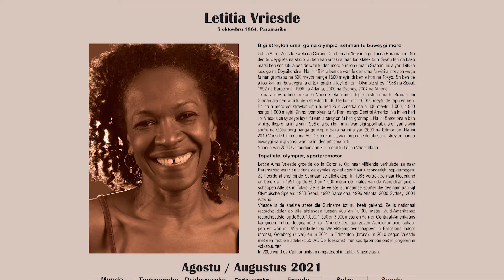NAKS Sranan Icoon - Augustus 2021 - LETITIA VRIESDE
Letitia Vriesde
5 oktowbru 1964, Paramaribo

Bigi streylon uma, go na olympic, setiman fu buweygi moro

Letitia Alma Vriesde kweki na Coroni. Di a ben abi 15 yari a go libi na Paramaribo. Na den buweygi lès na skoro yu ben kan si taki a man lon kfalek bun. Syatu ten na baka marki ben sori taki a ben de wan fu den moro bun lon-uma fu Sranan. Ini a yari 1985 a lusu go na Doysikondre.  Na ini 1991 a ben de wan fu den uma fu wini a streylon wega fu heri grontapu na 800 meytri nanga 1500 meytri di ben e hori na Tokyo. En ben de a fosi Sranan buweygisma di teki prati na feyfi difrenti Olympic strey: 1988 na Seoul, 1992 na Barcelona, 1996 na Atlanta, 2000 na Sydney, 2004 na Athene.
Te na a dey fu tide un kan si Vriesde leki a moro bigi streylon-uma fu Sranan. Ini Sranan ala den wini fu den streylon fu 400 te kon miti 10.000 meytri de tapu en nen. En na a moro esi streylon-uma fu heri Zuid Amerka na a 800 meytri, 1.000, 1.500 nanga 3.000 meytri. En na tyampiyun tu fu Pan- nanga Central Amerka. Na ini en heri libi Vriesde strey seybi leysi fu wini a streylon fu heri grontapu. Na ini Barcelona a ben wini gerikopro na ini a yari 1995 di a ben lon na ini wan bigi sporthal, a srefi yari a wini sorfru na Gõtenborg nanga gerikopro baka na ini a yari 2001 na Edmonton. Na ini 2010 Vriesde bigin nanga AC De Toekomst, wan òrga di e du ala sortu streylon nanga buweygi sani gi yonguwan na ini den pôtisma birti.
Na ini a yari 2000 Cultuurtuinlaan kisi a nen fu Letitia Vriesdelaan.

Topatlete, olympiër, sportpromotor

Letitia Alma Vriesde groeide op in Coronie. Op haar vijftiende verhuisde ze naar Paramaribo waar ze tijdens de gymles opviel door haar uitzonderlijk loopvermogen. Ze hoorde al snel bij de Surinaamse atletiektop. In 1985 vertrok ze naar Nederland en bereikte in 1991 op de 800 en 1.500 meter de finales van de Wereldkampioenschappen Atletiek in Tokyo. Ze is de eerste Surinaamse sporter die deelnam aan vijf
Olympische Spelen: 1988 Seoul, 1992 Barcelona, 1996 Atlanta, 2000 Sydney, 2004 Athene.
Vriesde is de snelste atlete die Suriname tot nu heeft gekend. Ze is nationaal recordhoudster op alle afstanden tussen 400 en 10.000 meter, Zuid-Amerikaans recordhoudster op de 800, 1.000, 1.500 en 3.000 meter en Pan- en Centraal-Amerikaans kampioen. In haar loopcarrière nam Vriesde deel aan zeven Wereldkampioenschappen en won in 1995 medailles op Wereldkampioenschappen in Barcelona indoor (brons), Göteborg (zilver) en in 2001 in Edmonton (brons). In 2010 begon Vriesde met een mobiele atletiekclub, AC De Toekomst, met sportpromotie onder jongeren in volksbuurten.
In 2000 werd de Cultuurtuinlaan omgedoopt in Letitia Vriesdelaan.

Copyright@NAKS ICONENKALENDER 2021